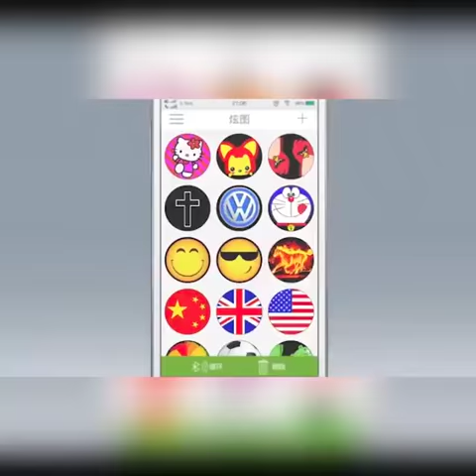Bicycle Spoke LED Lights